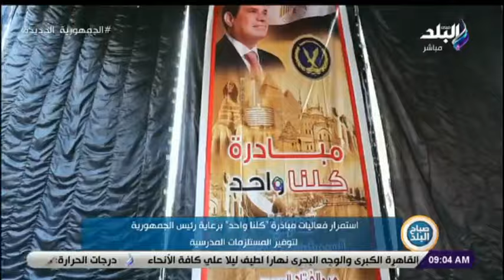أهم الأخبار المتنوعة من الصحف والمواقع الألكترونية المحلية والعالمية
جزء من حلقة اليوم 18  سبتمبر 2021  من برنامج صباح البلد  وفيها  لقاء مع الفنانة رانيا عاطف بطلة مسرحية «هالة حبيبتى» ,تقرير عن استمرار فعاليات مبادرة "كلنا واحد" برعاية رئيس الجمهورية لتوفير المستلزمات المدرسية , لقاء اخر مع الكاتب الصحفي عبد الجواد أبو كب وجوله مع اهم الانباء.